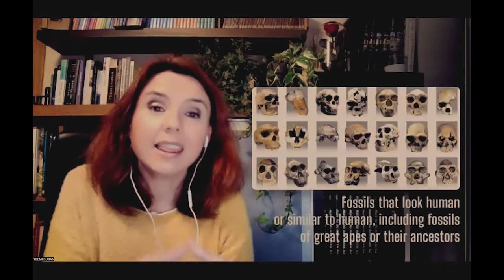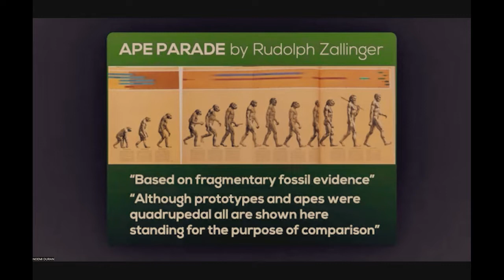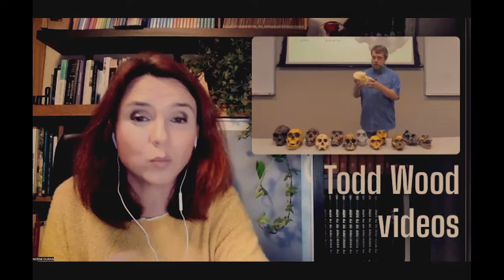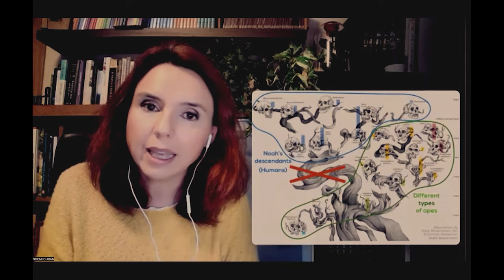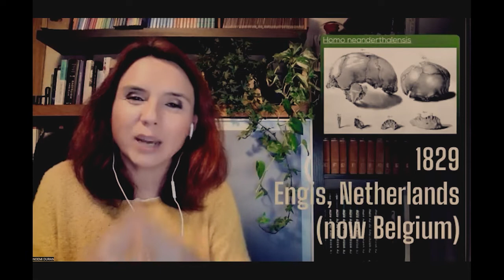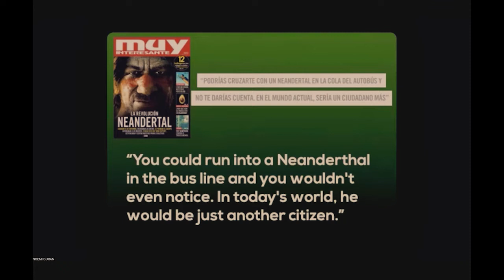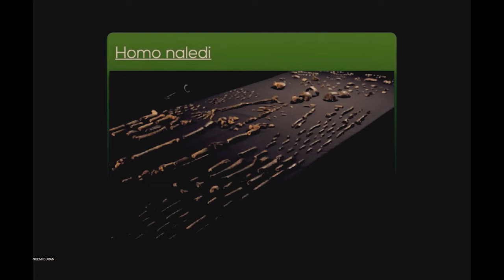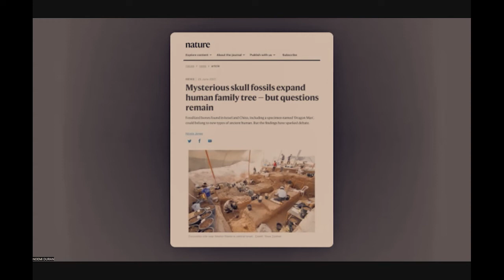ITALIAN (16/16) - HUMAN FOSSILS - FAITH AND SCIENCE FUNDAMENTALS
Human (or human-like) fossils are of great interest to many people and are an important topic in the origins debate.
In the last webinar of the Fundamentals of Faith and Science series, "Human Fossils," we will discuss some of the most famous fossils in this category, their interpretations, and their implications for Bible-believing Christians.